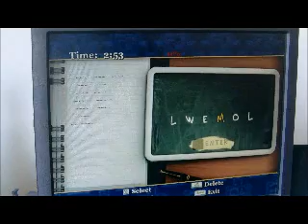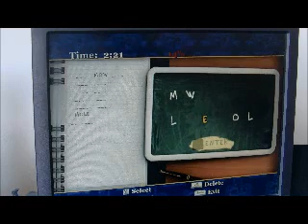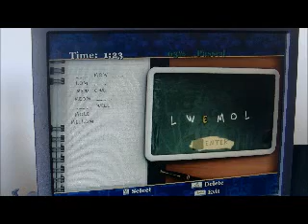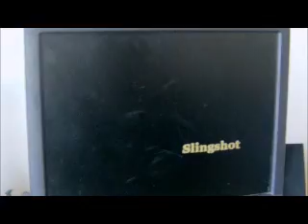Lets Play Bully - Part 3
Maybe a bit too long